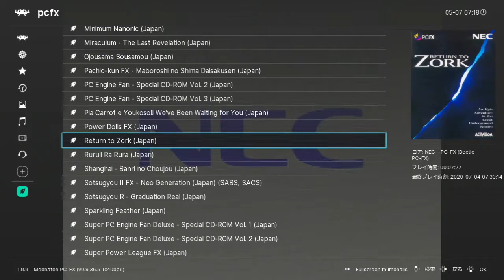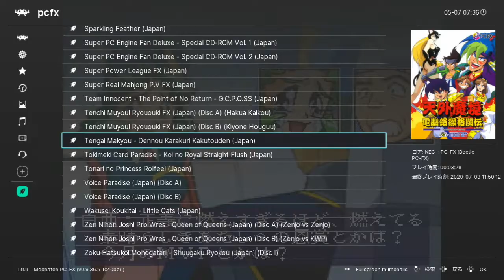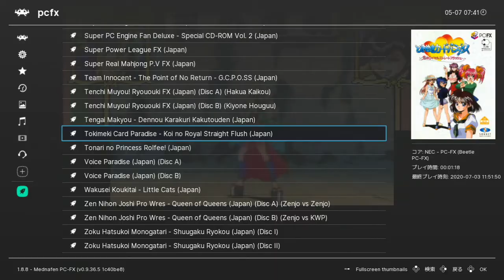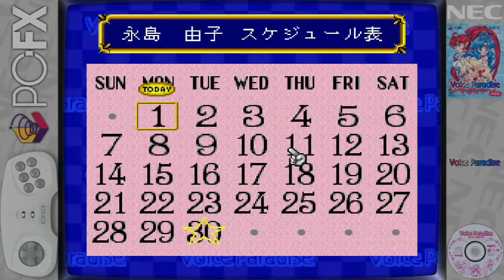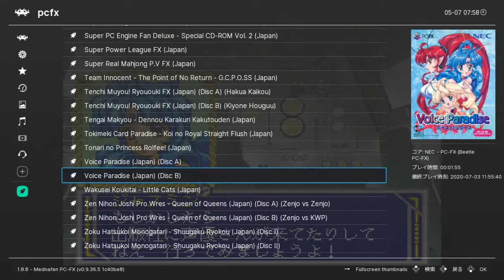pc-fx test 5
エミュレータで全タイトルをやる。